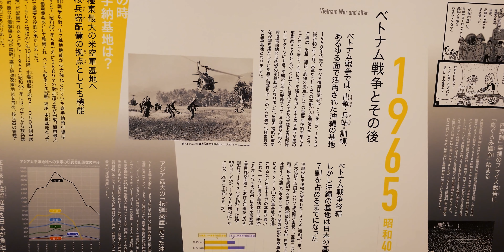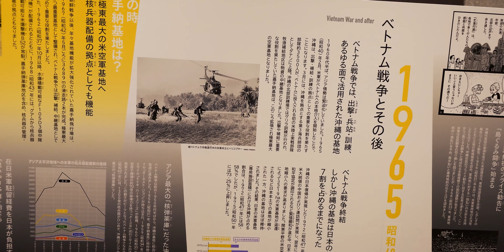嘉手納米軍基地を一望する「道の駅かでな」